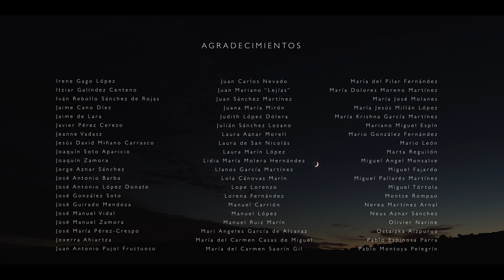Myotis capaccinii, una vida a ras de agua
Documental del proyecto "Evaluación del estado de conservación del Murciélago ratonero patudo (Myotis capaccinii) en el Sureste Ibérico". Una iniciativa de ANSE; con el apoyo de la Fundación Biodiversidad, del Ministerio para la Transición Ecológica y el Reto Demográfico, y de AILIMPO.

Producido por Into The Wild Productions